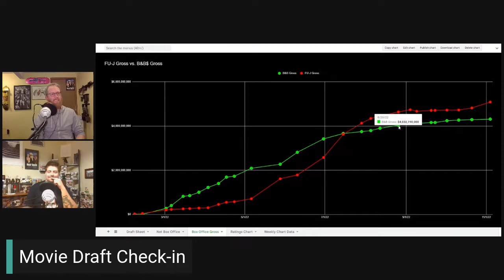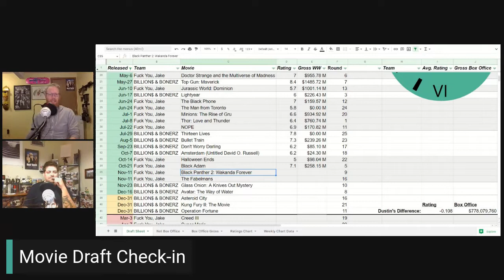BANNED: The Most Offensive Movies EVER!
TRIGGER WARNING: This week the guys watch some of the most offensive movies of all time so you don't have to! While it was painful, and we can't unsee some of those things, we're glad we did as it led to the deepest and most meaningful conversation about movies, art, censorship, and culture. Be warned though, we do talk about rape, brutal murders (including of animals), racism, religion, tasteless comedy, and briefly mention pedophilia and necrophilia.

Chapters:
0:00 Beers
3:56 Dustin Saw Black Adam
7:50 Movie Draft Update
11:08 Episode Introduction
20:46 Henry - Portrait of a Serial Killer
32:20 Cannibal Holocaust
44:26 Movie 43
57:00 Salo - The 120 Days of Sodom
1:08:32 I Spit On Your Grave
1:21:05 Murder by Death
1:41:41 A Serbian Film
1:47:14 General Conversation about Intentionally Offending and Censorship
1:56:14 The Birth of a Nation
2:25:52 The Last Temptation of Christ